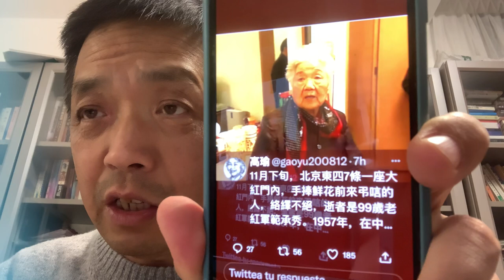薄熙来的岳母：生前身后都受连累，谁让薄熙来觊觎大位呢，最高权力的争夺历来是非常残酷无情的，高官高干老将军圈子里明争暗斗流行“八宝山政治学”，论资排辈和伪造历史功勋比比皆是，白纸黑字也净造假啊